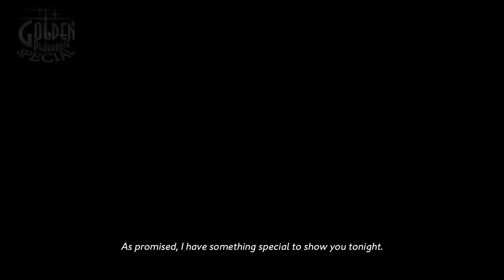Catherine Full Body Playthrough (Blind) Part 3